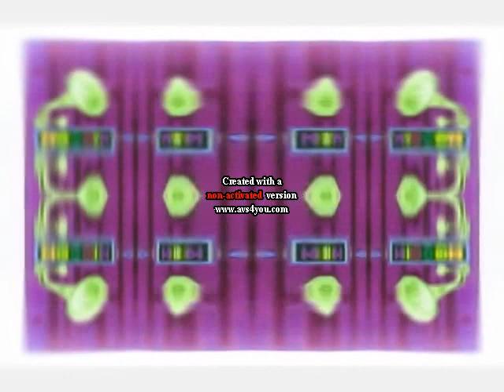Noggin and Nick Jr Logo Collection in Z Major (FIXED)